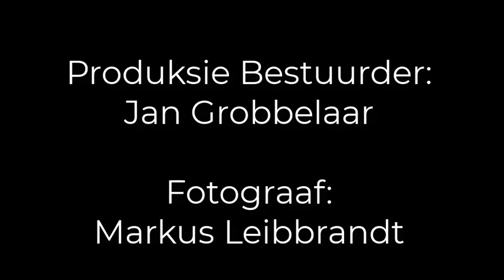Van Akker tot Eik S01E05 - Woude (in jou verhoudings met mense)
Welkom by Episode 5 van ons eerste seisoen.

Ons gaan julle help om aspekte te identifiseer wat mense se verhoudings op vriendskaplike en professionele vlak beïnvloed.  Dit gaan julle help om beter insig te hê oor situasies in die huwelik, gesin, werk en vriendekringe wat mense kan ophef / van mekaar kan wegdryf / vervreem / seermaak en hoe om dit beter te hanteer.

Wat dink julle gaan ons tussen elke episode doen?
Deel asb julle kommentaar hier onder met ons.

Aanbieder - Jan Grobbelaar.
Gas - Markus Leibbrandt.
Fotografie en redigering: Kondor Photographic